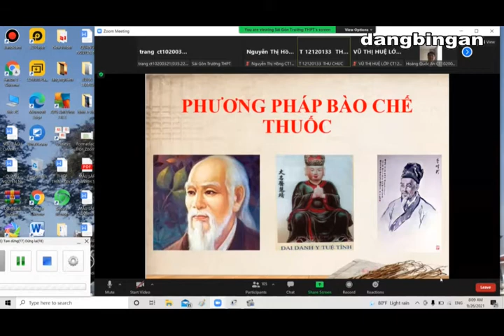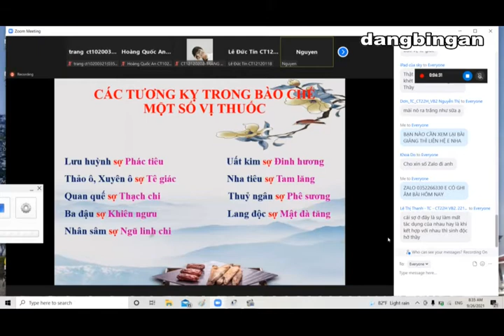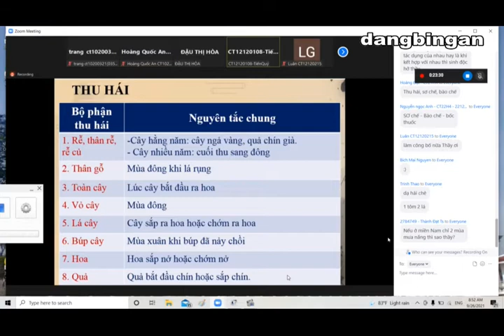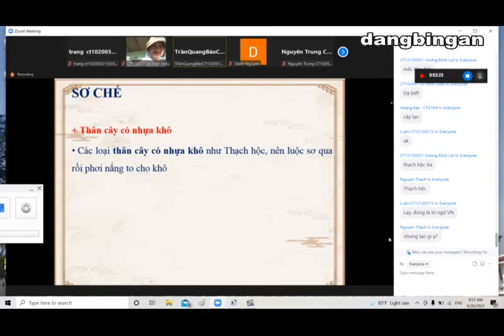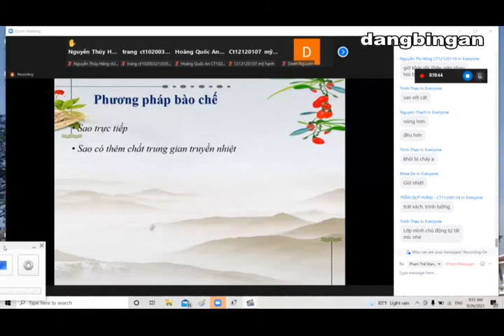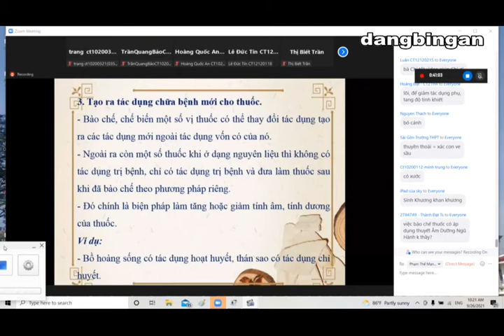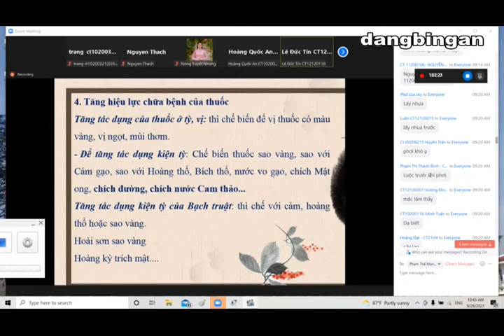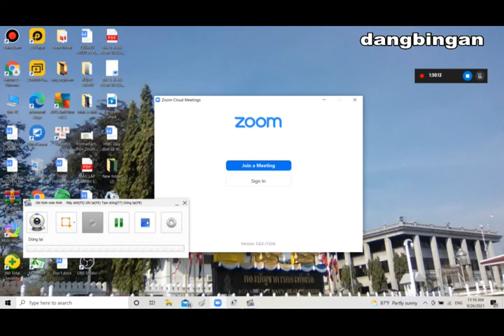buổi 1- BÀO CHẾ ĐÔNG DƯỢC